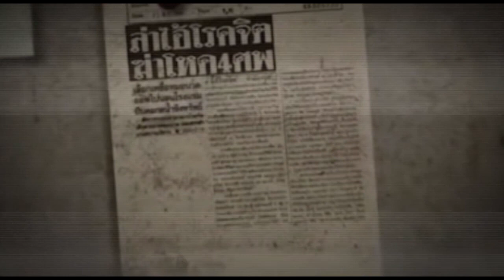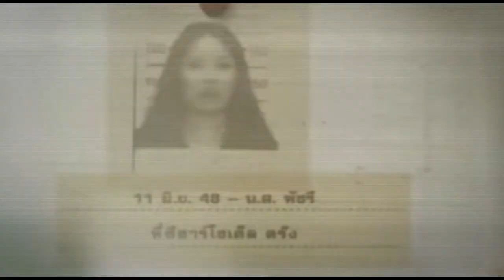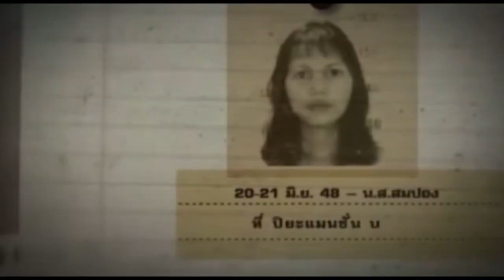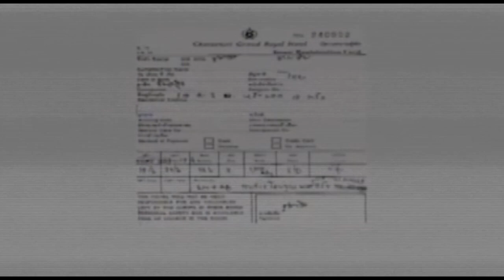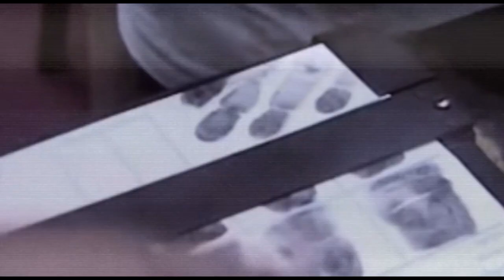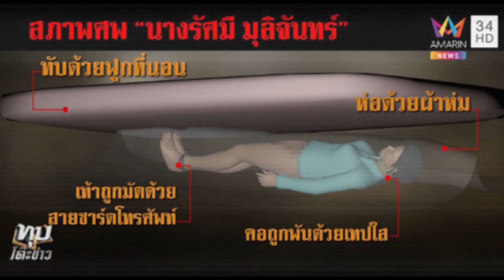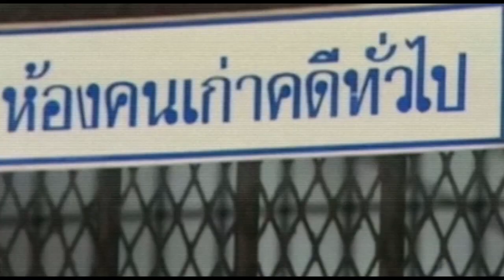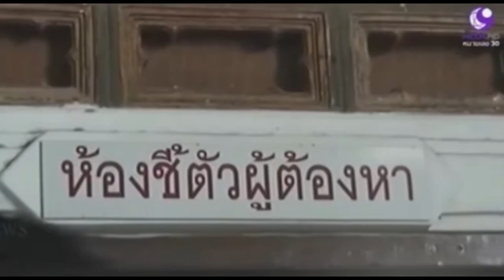ตำนาน คิด เดอะริปเปอร์ หรือ สมคิด พุ่งพวง ฆาตกรต่อเนื่อง จากเด็กจนโต! - เล่าได้..ทุกที่ (ตอนพิเศษ)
ขอขอบคุณข้อมูลจาก เพจ Poetry of Bitch ข่าวดังข้ามเวลา และ ข่าวสด

เล่าได้..ทุกที่ตอนพิเศษ ยินดีต้อนรับเข้าสู่ช่อง เล่าได้ ทุกที่

ไม่พลาดเรื่องเล่าน่ารู้ทุกที่ อย่าลืมกดติดตาม กดกดไลค์ กดแชร์ด้วยนะคะ

อยากให้เราเล่าเรื่องทุกที่ที่ไหนคอมเม้นมาบอกกันได้ค่าาา